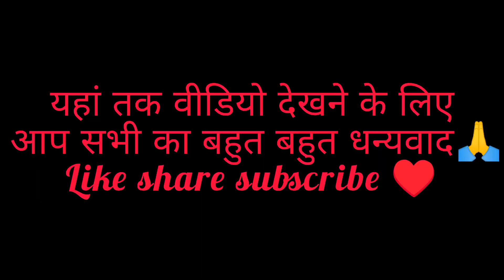पांचवीं दिन क्यों रखा मैंने नवरात्रि का व्रत..?@jyotigariya3305